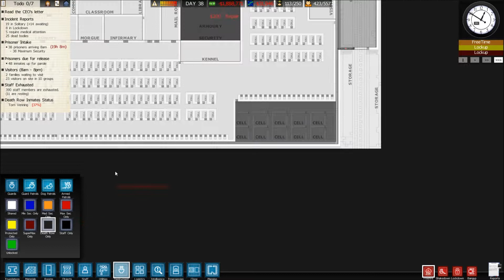[Prison Architect] {S2 E14} Gulag: More Patrols!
Check out cheap popular games here, and support me while doing

NOTE: All videos are uploaded in 1080p but it may take a while for YouTube to process the video to that resolution. If it is lower than 1080p and you want to watch it in HD, then just come back within 10-20 minutes and it should be 1080p.